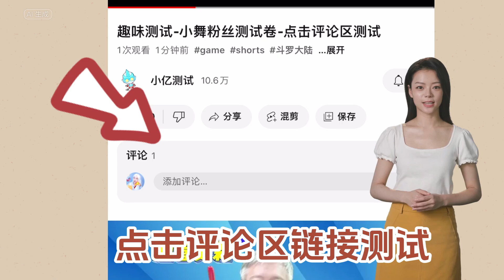🔗 【链接】 看影子猜斗罗魂师 点击测试 小亿测试